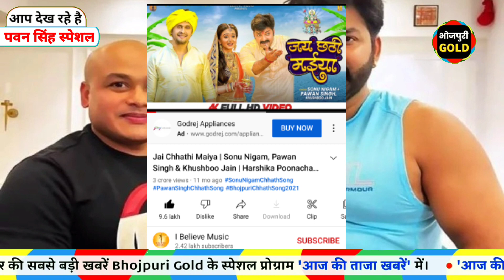छठ गाना रिलीज से पहले ही बन गया ऐतिहासिक रिकॉर्ड ! Pawan Singh New Chhath Song 2022 | बड़ा रिकॉर्ड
Bhojpuri Gold :-